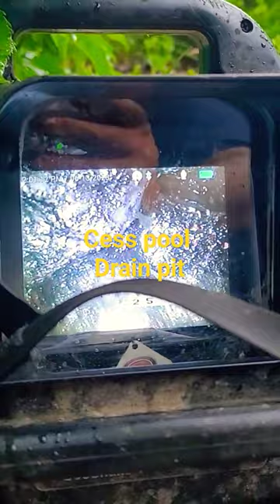Cess pool drain pit